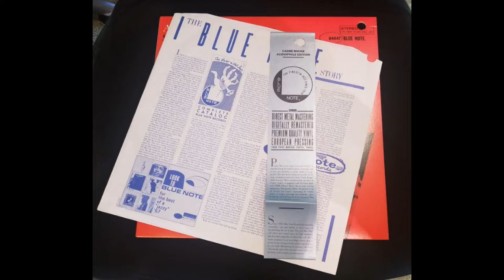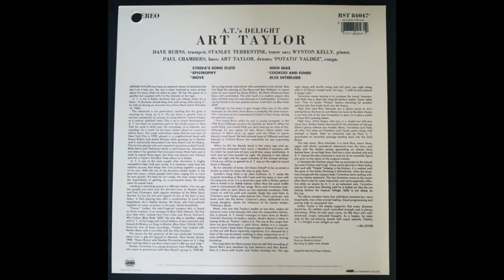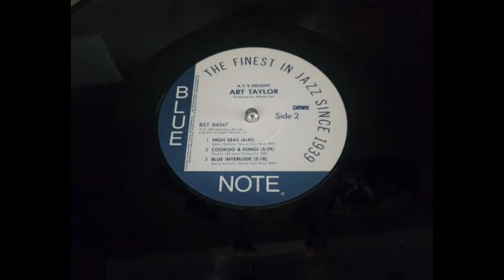Art Taylor -- AT's Delight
Art Taylor, Drums; Paul chambers, Bass; Wynton Kelly, Piano; Dave Burns, Trumpet; Stanley Turrentine, Tenor Sax